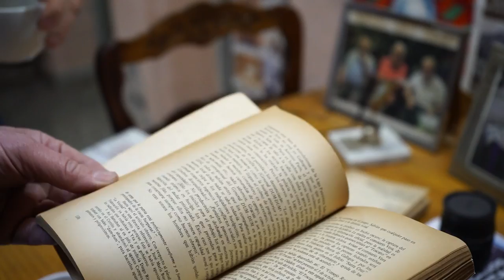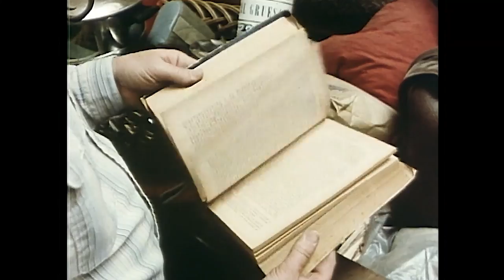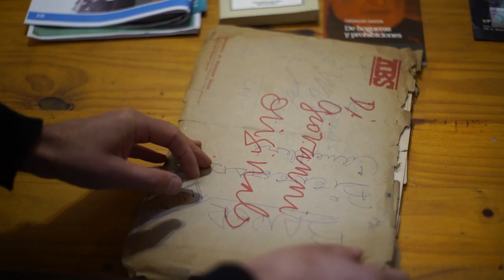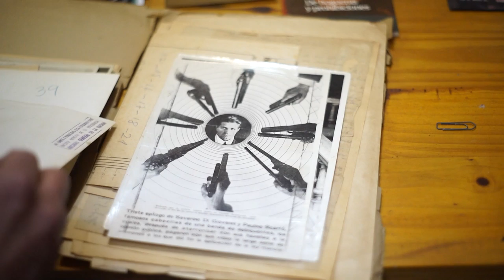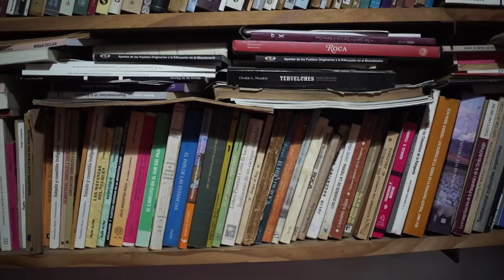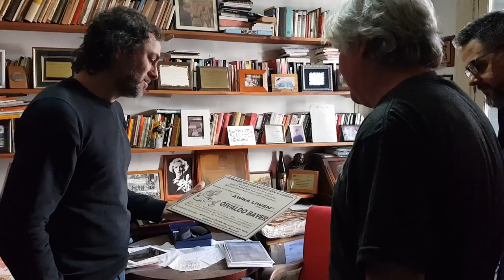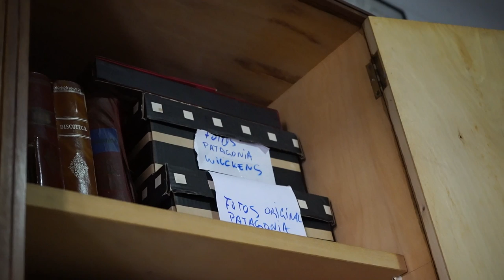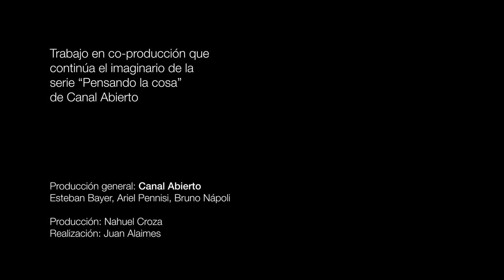El Tugurio | La Casa de Osvaldo Bayer | Lugares que piensan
El Tugurio, un lugar raro, un bunker abierto, el espacio íntimo de Osvaldo. Una intimidad definida por un hecho cotidiano: cualquiera que tocara a la puerta podía ser recibido por el anfitrión, luminoso, sencillo, cargado de historia y dispuesto a una conversación amable y no pocas veces etílica. Osvaldo Bayer es el nombre de una forma de tratar con la injusticia que no envenena (como muchas veces nos ocurre cuando luchamos o investigamos). Entre los archivos y los libros del historiador, periodista, denunciador, se divisan regalos y reconocimientos de todas las escalas… todos amuchados por igual. El amor no tiene jerarquías y el Tugurio es un lugar entregado amorosamente al tiempo, sin mayores reformas ni resistencias a lo que mandan los ciclos de la vida, dispuesto a esfumarse como un efecto candoroso.

Allí, Ariel Pennisi conversa con Esteban Bayer, periodista e hijo de Osvaldo, y con Bruno Nápoli, historiador, amigo y archivista del autor de La Patagonia rebelde y Los anarquistas expropiadores.

El Tugurio de Osvaldo Bayer se encuentra sobre la calle Arcos casi esquina Monroe, en el barrio de Belgrano de la ciudad de Buenos Aires.

Lugares que piensan es una coproducción continuadora de la serie Pensando la cosa de Canal Abierto

Producción general: Canal Abierto, Esteban Bayer, Ariel Pennisi, Bruno Nápoli
Realización: Juan Alaimes y Nahuel Croza